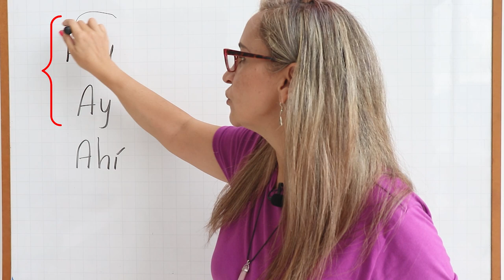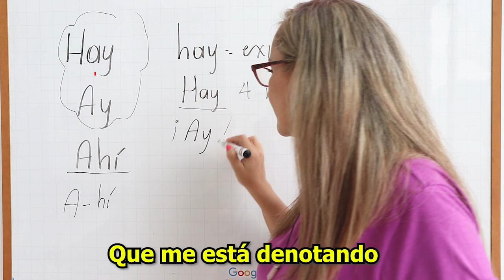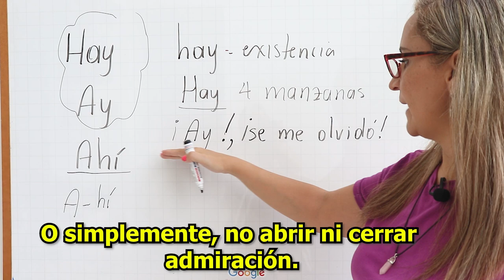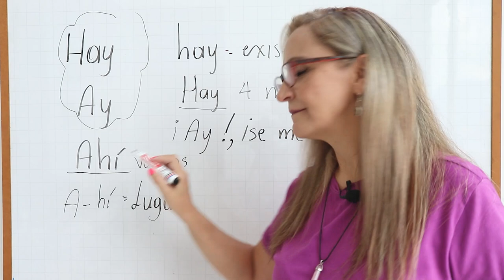¿Usamos "ahí" para saludar? Diferencias entre: hay, ay y ahí.